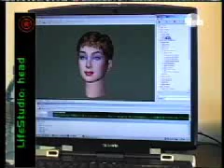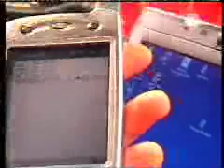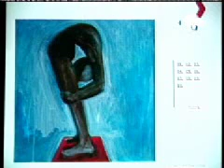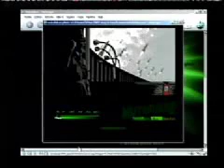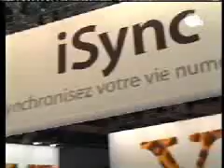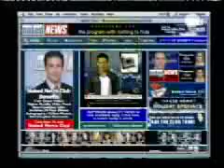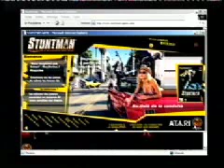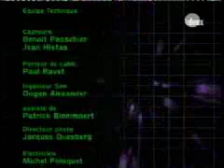CyberCafe du 17/09/2002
Ex Machina Television
Producer: Brice Le Blevennec